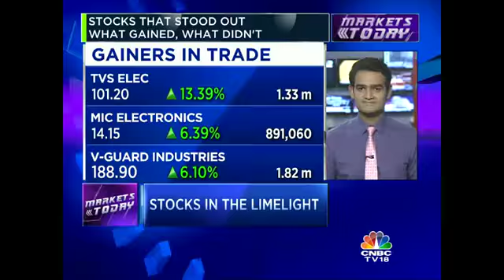WHAT GAINED, WHAT DIDN'T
A number of stocks were in news today. Mangalam maloo wraps up the action for us.